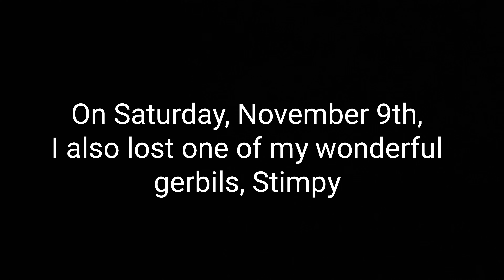I lost two of my pets...